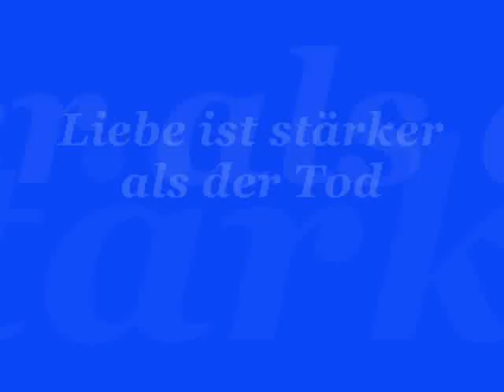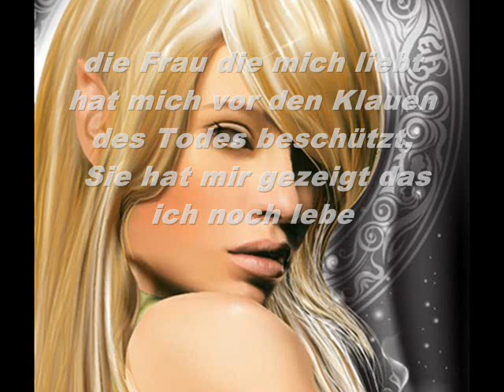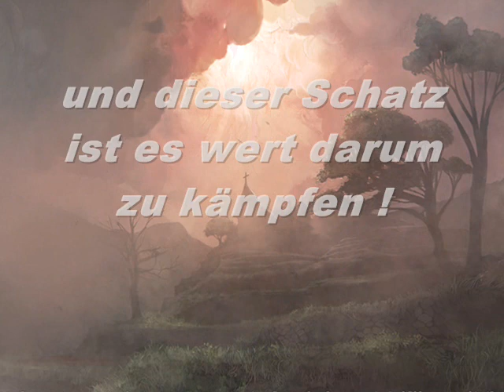Tod - Liebe - Leben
Gefühle die ich nie vergesse !